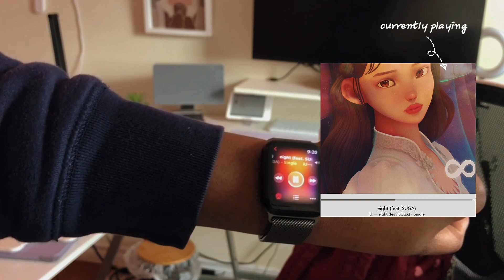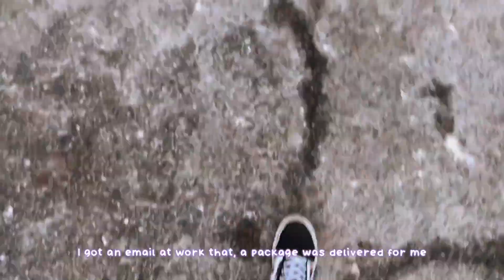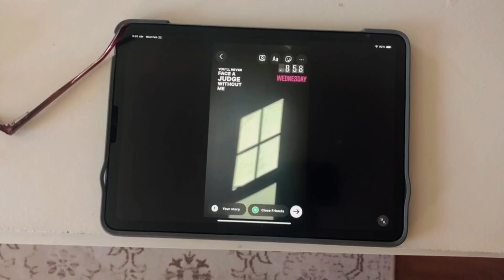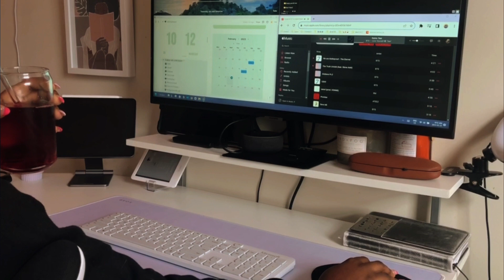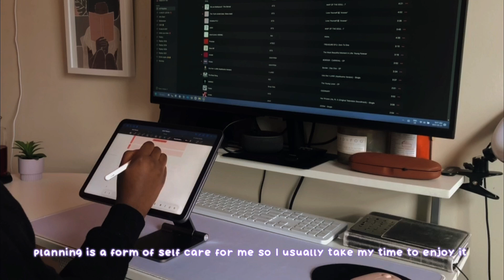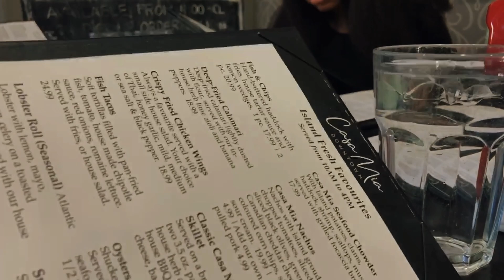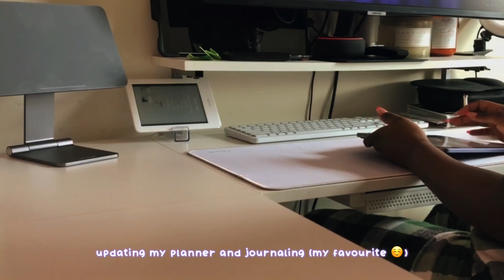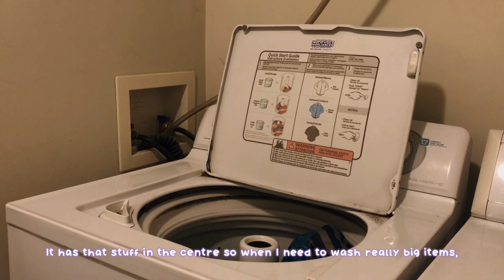uni diaries | reading week, brunch, working student, cleaning room, online skills class 🧹🌺 💌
Hello and welcome back :)  it’s been a while

I finally got sometime to edit this vlog of my last reading week ever in uni. it still feels weird to say but as at the time of posting this, i’m a graduate now 🤗

This vlog is just the first 4 days of my reading week cause it was the most eventful and after that I was just vibing and being unproductive (nothing interesting to see).

A tale only the rain knows - Muspace Lofi
Blue soda - nawhij
Not angry - chris James